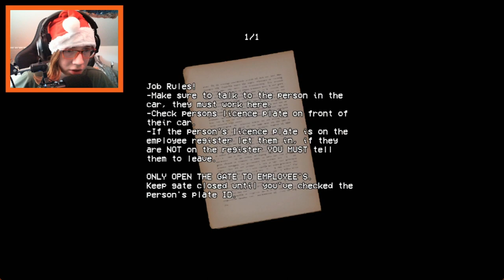Nebežná šichta colníka...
Security Booth